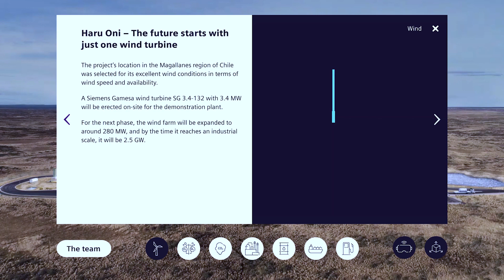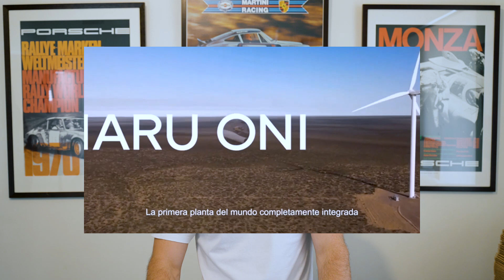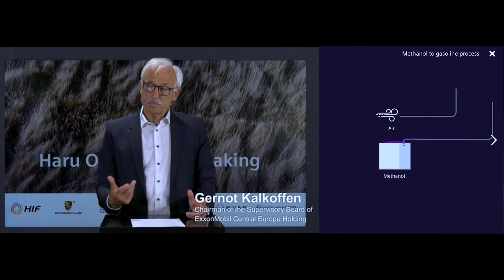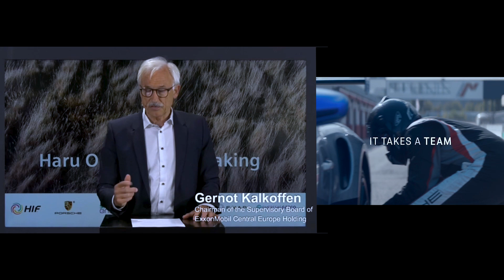Porsche E Fuel News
Porsche has broken ground in developing a new Chilean manufacturing plant that will produce “nearly CO2 neutral” e-fuel. What does this mean for its ICE (Internal Combustion Engine) sports cars?